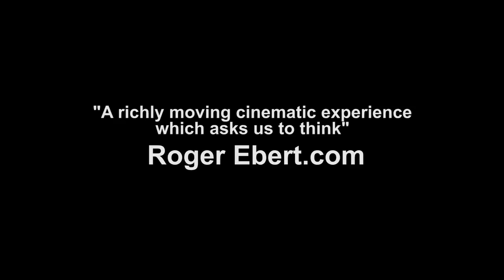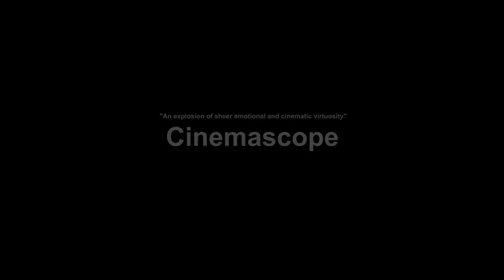Past Life (trailer)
Dir. Avi Nesher, 112 min, Narrative

Based on a true story, Past Life tracks the daring 1977 trans-European odyssey of two sisters–one an introverted ambitious classical music composer, and the other a combative politics and porn magazine editor--who are daughters of Holocaust survivors. As they try to unravel a disturbing wartime mystery that has cast a foreboding shadow on their entire lives, they realize that freedom from the shackles of the past requires painful sacrifices, as does the struggle to discover one’s unique voice.